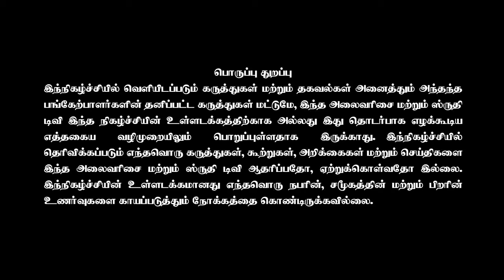Shoba Sakthi speech | இச்சா நாவல் அறிமுகம் | ஷோபாசக்தி உரை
கருப்புப் பிரதிகள் ஒருங்கிணைப்பில்
இச்சா நாவல் அறிமுகமும்
ஷோபாசக்தியுடனான உரையாடலும்
Shoba Sakthi speech